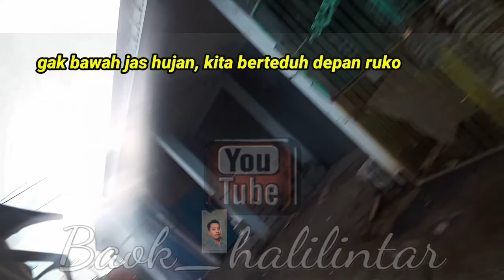Jalan jalan | dikampung halaman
jalan jalan keliling jalan raya,dalam situasi cuaca gerimis